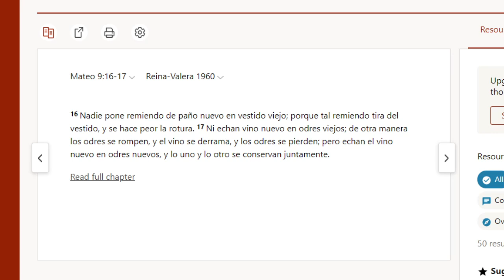Vino nuevo en ODRES viejos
El mensajes de Cristo no se aprovecha si se toma con un molde pensamiento adoctrinado y dogmático. hay crear una nueva mente para recibir en la real dimensión dicho menaje.